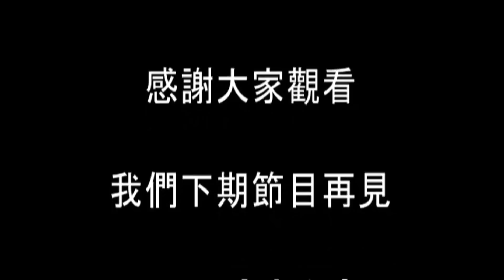108演播室：林昶佐稱刪Q成功是中共滲透。 2021.10.26